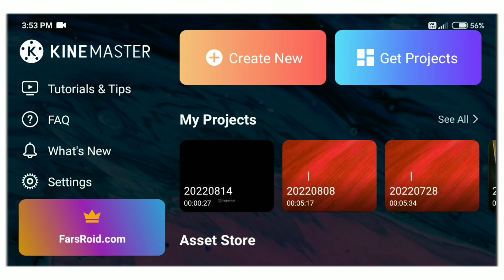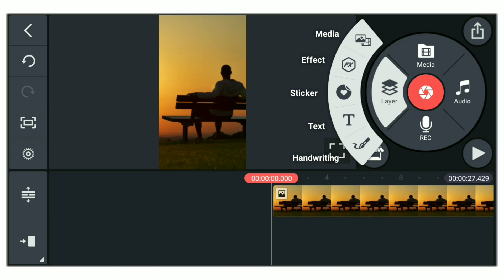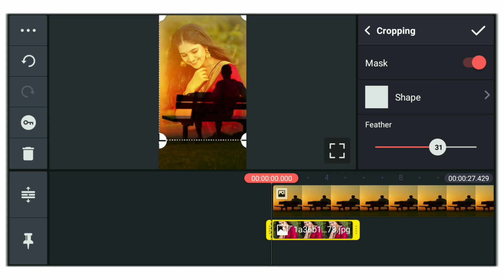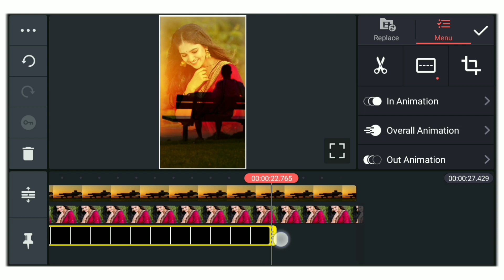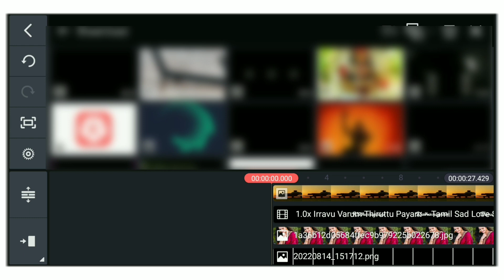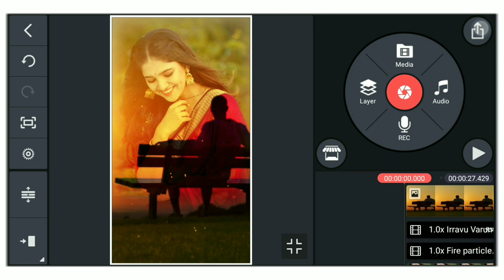New Instagram SKY Photo Effect editing | KINEMASTER VIDEO EDITING TAMIL ⚡| love status editing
DOWNLOAD MATERIAL📥

In this video I explained how to make (edit) sky effect love status in tamil. kinemaster video editing,

techrtamil kinemaster video editing tamil
sky effect status editing,
sky photo effect editing,